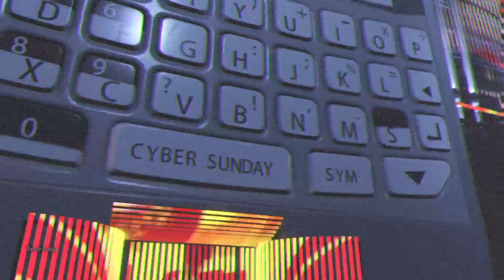Phenomena Wrestling Presents NXT: CYBER SUNDAY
Mia Yim, Dana Brooke v Nia Jax and Raquel Gonzalez v Asuka and Akira